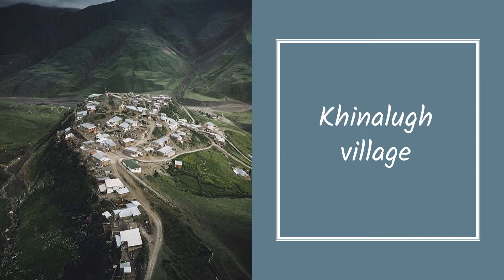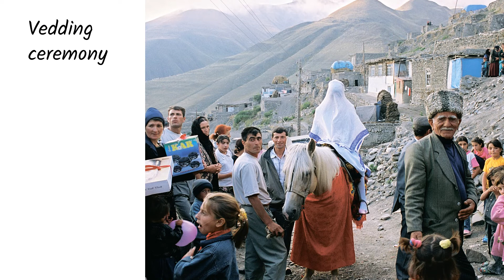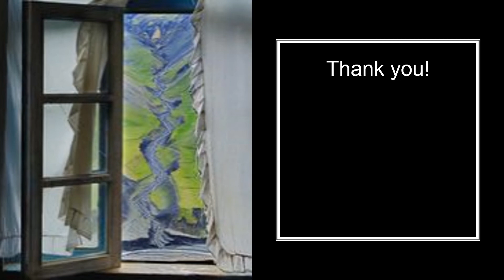Khinalug / Guba / Azerbaijan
Khinalug, or Khinalugh, or Khinalyg is an ancient Caucasian village going back to the Caucasian Albanian period. It is located high up in the mountains of Quba District, Azerbaijan. Villagers speak in their old unique Khinalug language.